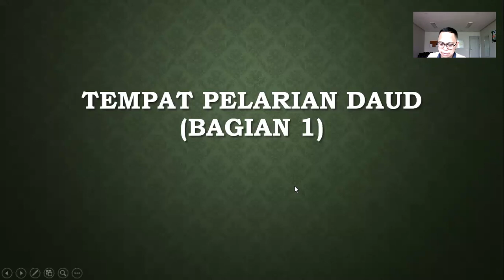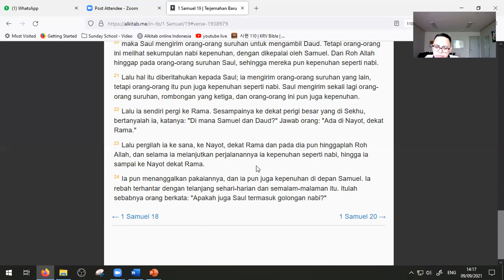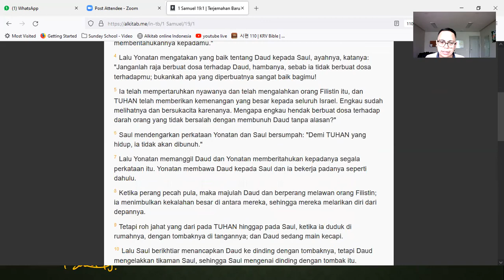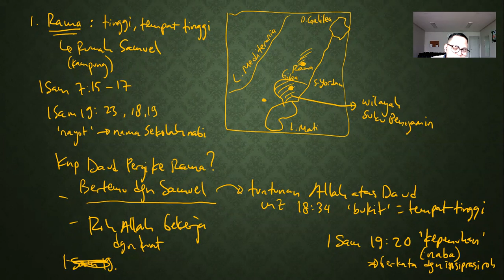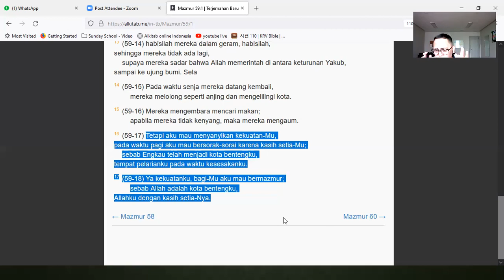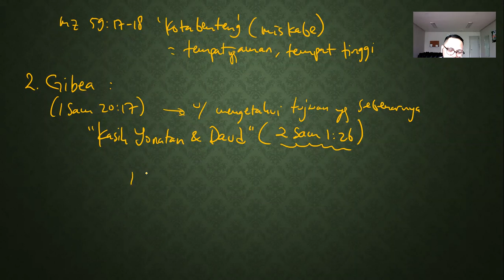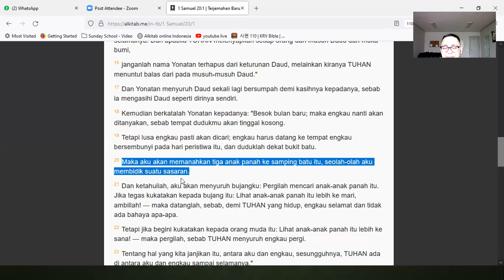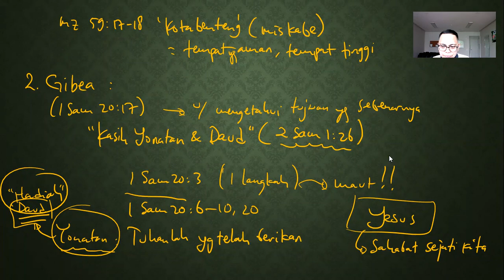Pelarian Daud (bag. 1)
Kelas Sejarah Penebusan - Serpong

Setiap Kamis jam 14:00​​​ WIB

Silahkan dapatkan pelajaran Alkitab menarik lainnya di Youtube channel GPBSI Jakarta